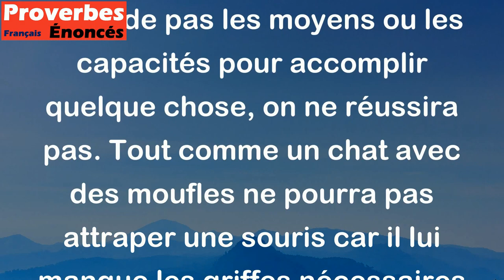Un chat avec des moufles n'attrape pas de souris. - Proverbe Grec Antique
Ce proverbe signifie que si on n’a pas les outils adéquats ou les compétences nécessaires, on ne pourra pas réussir dans une tâche ou un projet donné. Autrement dit, si on ne possède pas les moyens ou les capacités pour accomplir quelque chose, on ne réussira pas. Tout comme un chat avec des moufles ne pourra pas attraper une souris car il lui manque les griffes nécessaires pour attraper sa proie.